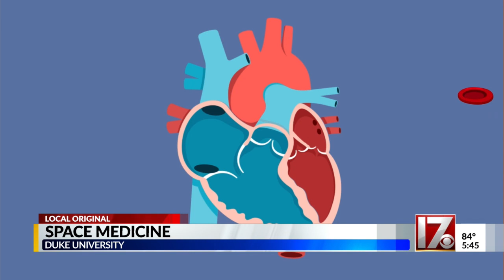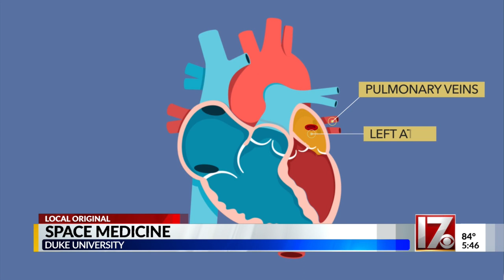Space medicine at Duke